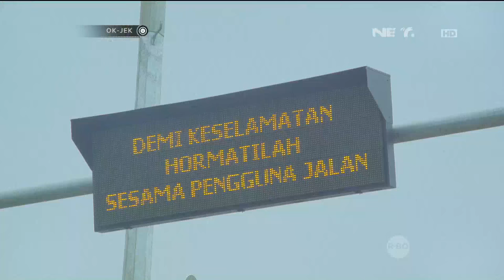OKJEK Episode 97 - 11 Mei 2016 - Part 3/5